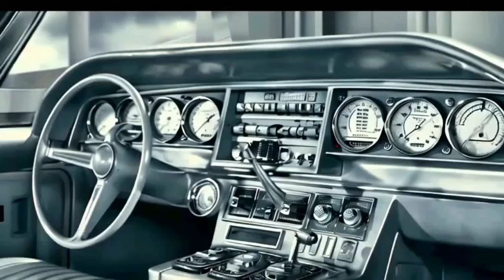How AI sees the 60thies, noisee ai udio ai